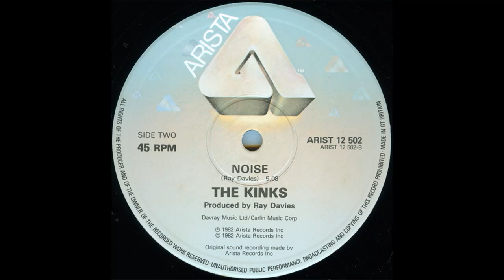Noise (Extended Version) - The Kinks